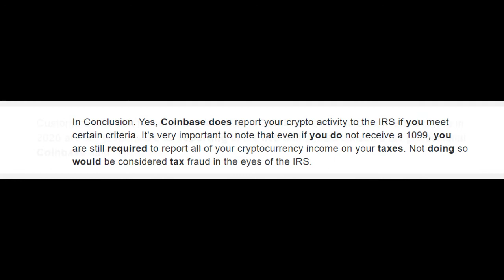Does CoinBase report to IRS? tax information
In this video we gonna talk about CoinBase and IRS.